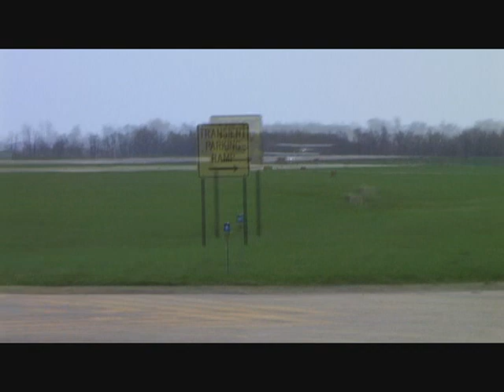Second solo at genesse county airport (GVQ) in a Navigator 600LS